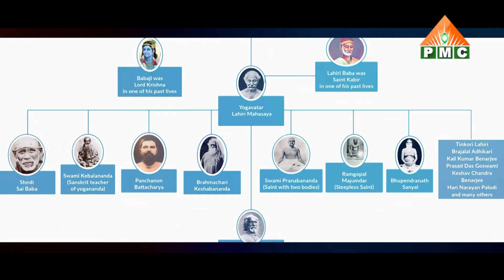పత్రీజీ ఎవరు? ఆయన ఏమిటి? ఆయనకు ఏం జరిగింది? | Patriji Documentary | PMC Telugu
పత్రీజీ ఎవరు? ఆయన ఏమిటి? ఆయనకు ఏం జరిగింది? | Patriji Evaru? Ayana Emiti? Ayanaku Em Jarigindi? | Patriji Documentary | PMC Telugu